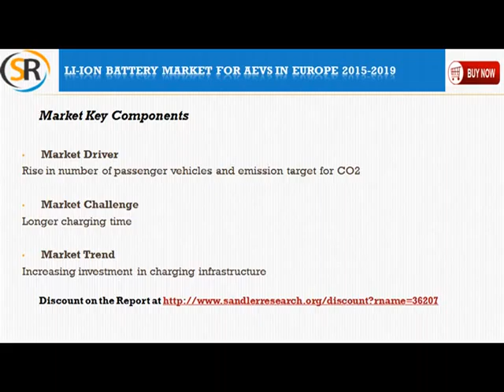Li ion Battery Market for AEVs in Europe 2015 – 2019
Li-ion Battery Market for AEVs in Europe 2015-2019 is the latest addition to Sandlerresearch.org industry research reports collection. The analysts forecast Li-ion battery market for AEVs in Europe to grow at a CAGR of 29.2 percent over the period 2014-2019.